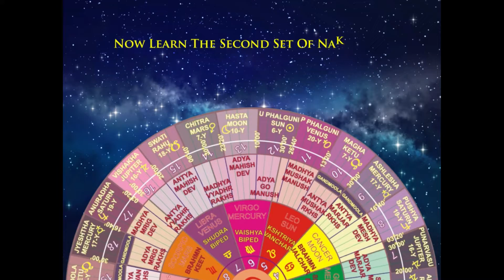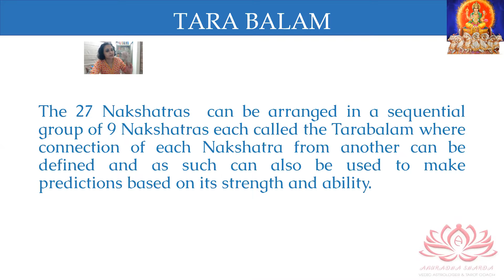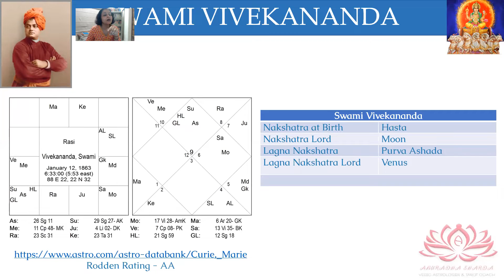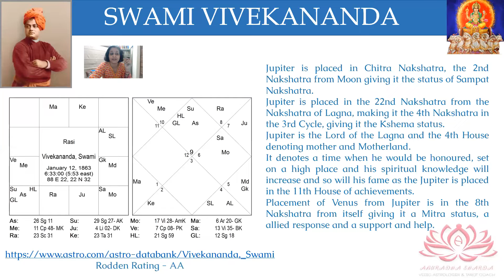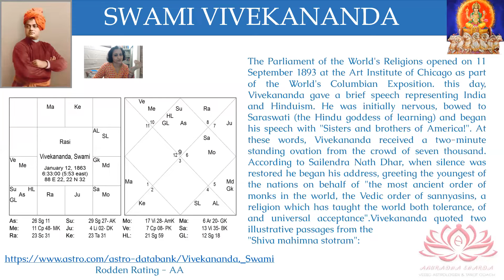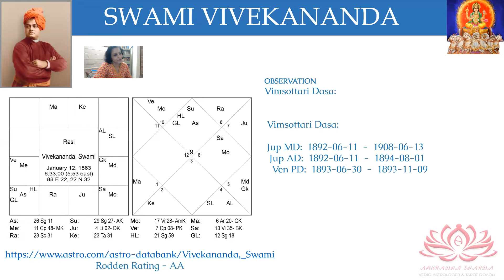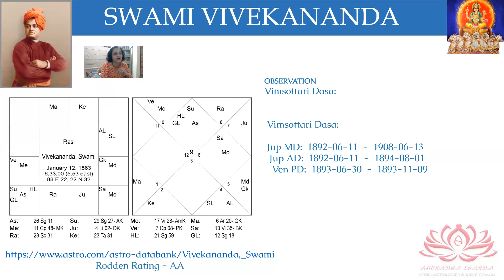ताराबल और दशा विश्लेषण में उसका प्रभाव | ज्योतिष में तारा बलम का महत्व | tarabalam